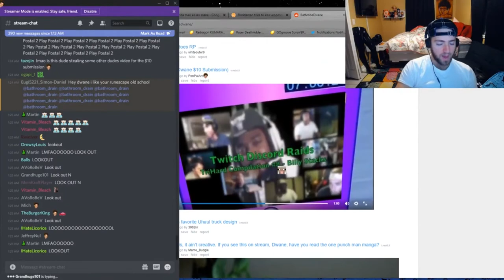Bathrobe Dwane Ibaldy clip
look out N